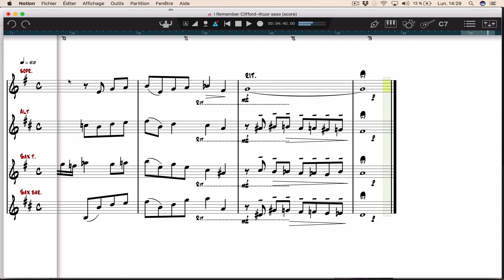I Remember Clifford (Pour Quatuor de Saxophones (SATB)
Pièce de Benny Golson, « I Remember Clifford » arrangée pour Quatuor de Saxophones (SATB) par Denis Gagnon. Une version pour quatuor à cordes existe aussi.